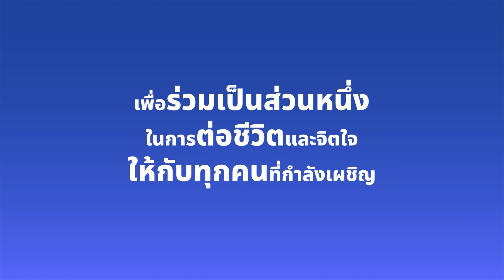Live for Life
ชีวิตต่อชีวิต